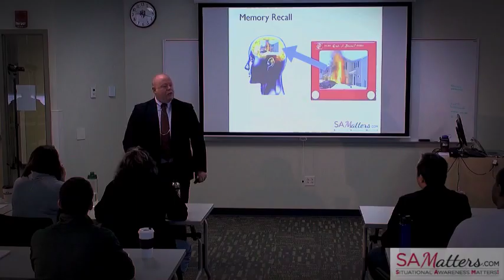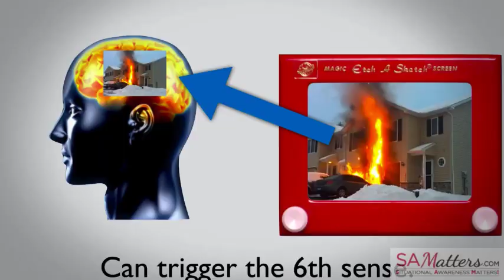Backdraft and mayday! – Part 3 (SAM 251)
This episode of part 3 of a 3-part interview with the incident commander from the German Township Fire Department who was in charge of residential dwelling fire where a backdraft occurred followed by a Mayday call.

This episode is packed with lessons learned from an interview with German Township IC Deavron Farmer, with contributions from long-time German Fire Chief (ret.) John M. Buckman III.
Show Notes

Get connected with SAMatters

Midwest Fire

MidwestFire.com

Chief Miller

Intro music

Safety Dance (1982)

Men Without Hats

GMC - Virgin Records

Licensed by BMI Music